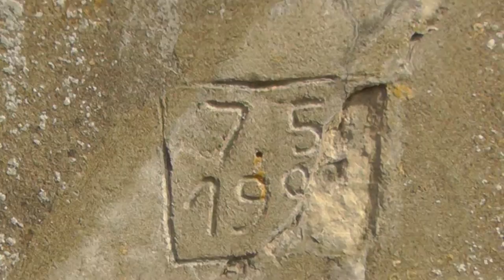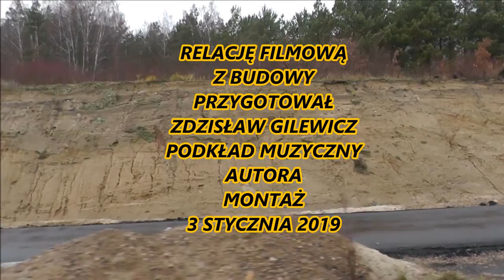Budowa obwodnicy w Barlinku od Lipca 2018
Następny etap budowy obwodnicy (średnicówki )na dawnej linii kolejowej w Barlinku